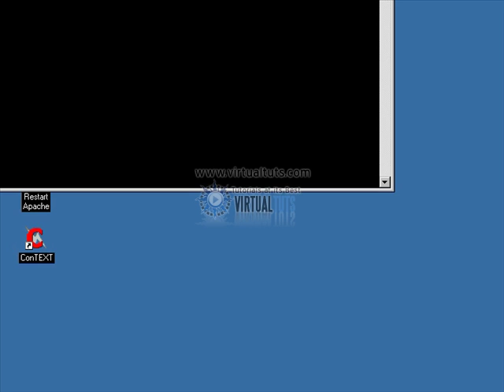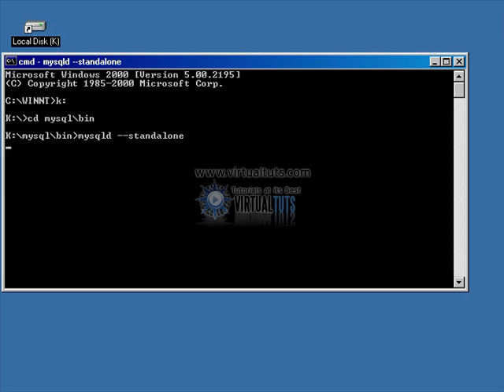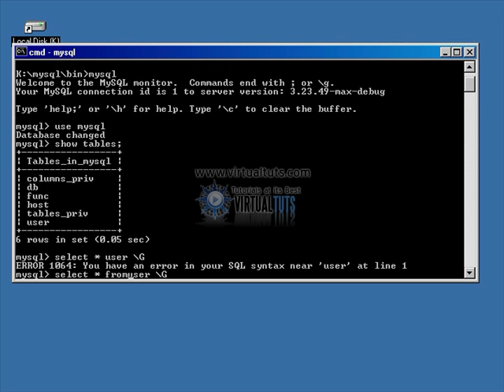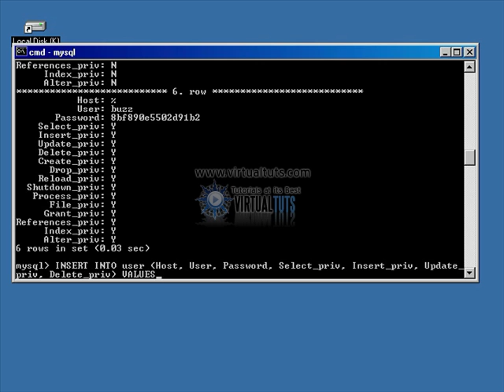Course 11 User Account part1